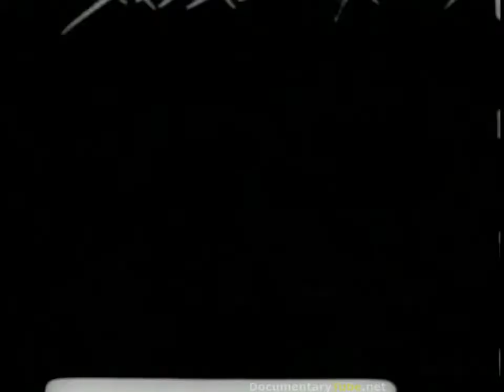DIRTY SECRETS Of The VIETNAM WAR